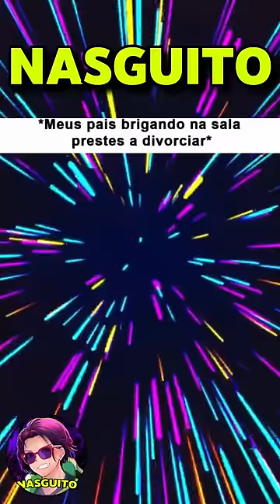INDO REINICIAR O WI-FI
Página: @nasguito
ADM: @nasgovk